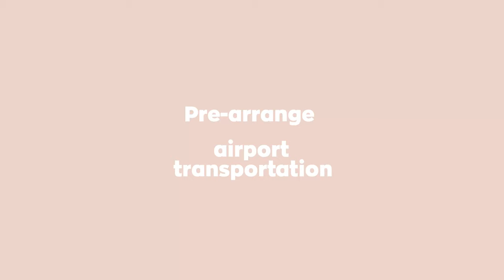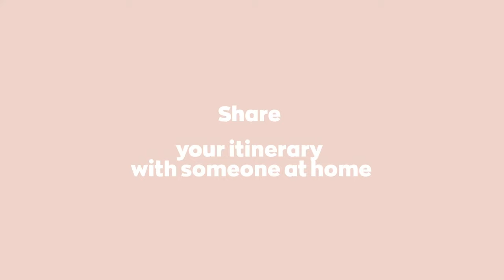BE CAREFUL! | Top Safety Tips for Travelers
Are you planning to travel in 2023? Don't miss my top safety tips for travelers! These tips will help keep you safe and prepare you for any dangers you may face when traveling!

0:00 Why these top safety tips for travelers are important
0:55 Number 1 of my top safety tips for travelers
1:50 Number 2 of my top safety tips for travelers
3:02 Number 3 of my top safety tips for travelers
3:53 Number 4 of my top safety tips for travelers
5:30 Number 5  of my top safety tips for travelers
6:12 Number 6  of my top safety tips for travelers

Get some of my Top Travel Safety Essentials!
Kidde Carbon Monoxide Detector, AC Plug-In with Battery Backup

Door Stop Alarm, Door Stopper with 120DB Security Alarm